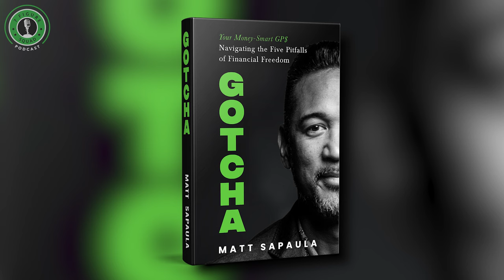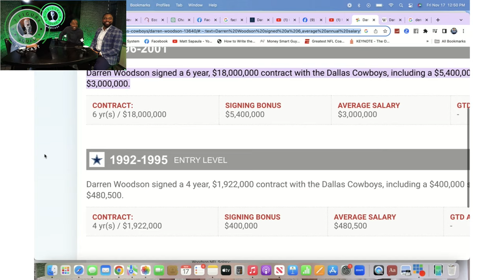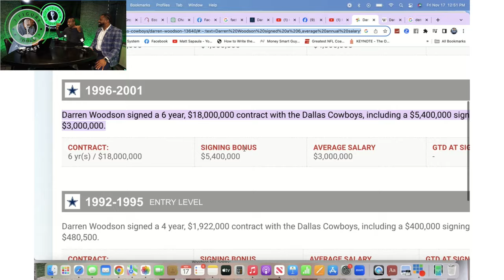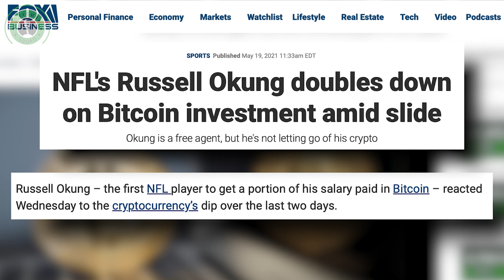Where Pro Athletes SHOULD Put Their Money, Deion Sanders Trash Talk, Broken Arm | Darren Woodson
In this exclusive interview, Darren Woodson opens up about his time playing in the NFL, being a 3 time SuperBowl champion and much more.

Timestamps:
00:00:00 Intro
00:03:32 Darren’s Entrance into the NFL
00:07:05 Why Darren Retired from Football
00:11:01 How Players Really Get Drafted
00:13:59 Highest Value in the NFL
00:17:00 Player Chemistry Within the Cowboys
00:20:53 Experience with Deion Sanders
00:25:34 Loneliness at the Top
00:26:50 Qualities of a Real Leader
00:28:40 Darren Playing with a Broken Arm
00:32:27 What Happened when Darren Showed Up Late
00:36:20 Darren’s Toughest Player
00:39:44 Darren’s Contract in the NFL
00:43:33 Why NFL Players Go Broke
00:47:24 Retiring from the NFL
00:52:03 Financial Literacy in the NFL

Matt Sapaula, is a former United States Marine turned veteran entrepreneur. Matt helps those in transition of a new career and occupation to become an entrepreneur while acquiring the confidence, mindset and skills to win the money game.